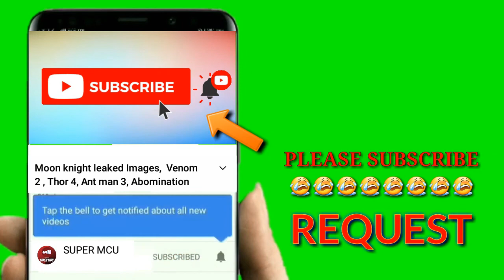wonder woman black gold #4 2021 | 28th September Dc Weekly Comics | SuperMCU | wonderwoman .